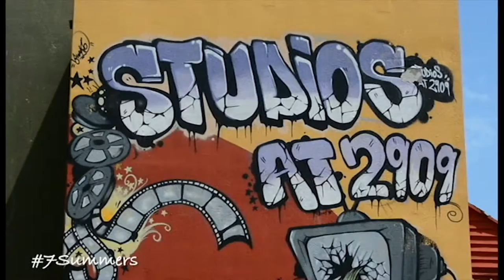Shaun Martin 7 Summers Dream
Multiple Grammy Award winner Shaun Maritn sits down to discuss his lifelong goal and dream of creating his own body of work in his debut jazz record 7 Summers.